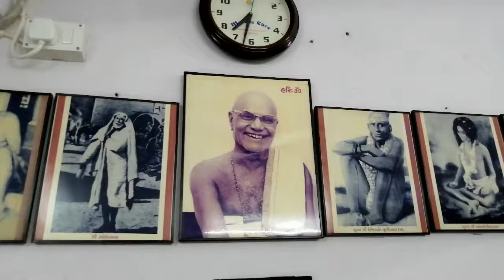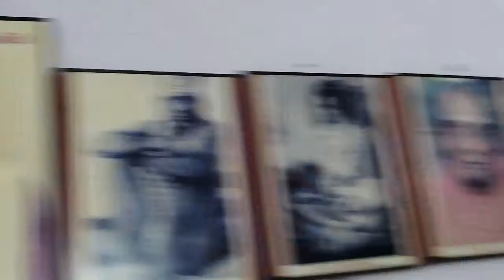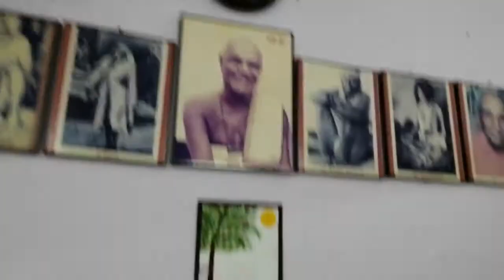શ્રદ્ધા_ખંડ 8_અધ્યાય 11_કલ્પનાતીત તે શા છે._શ્લોક_1-10 Date_20190903_075606